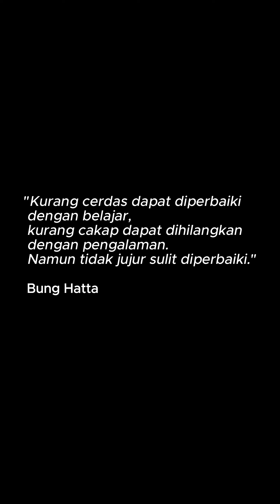Special Interview Gawe Nyogok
Halo sahabat UT, pengen bisa kuliah sambil kerja? Yuk bergabung ke Universitas Terbuka.